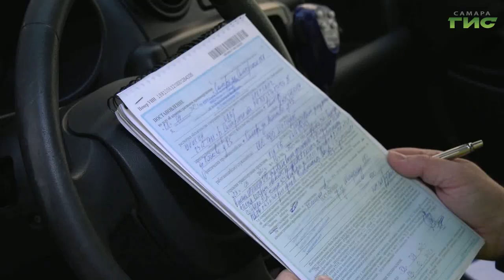В Самаре прошел рейд по выявлению машин, тонированных не по ГОСТу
Чтобы автомобиль не превращали в бункер. В Самаре прошел рейд по выявлению машин, тонированных не по ГОСТу. Нарушителей оказалось немало. Сотрудники Госавтоинспекции выписали 40 штрафов. О том, чем опасна чрезмерная тонировка, расскажут наши корреспонденты.